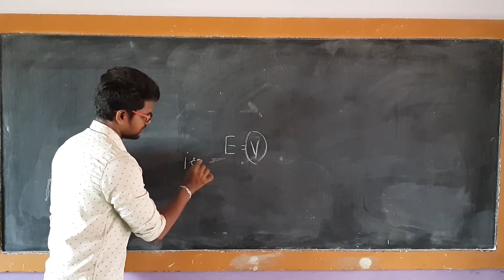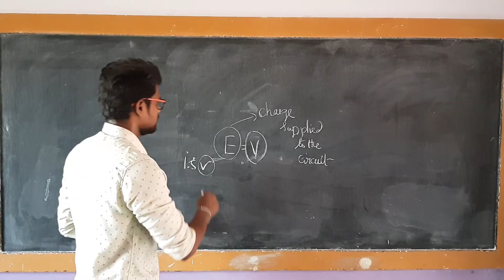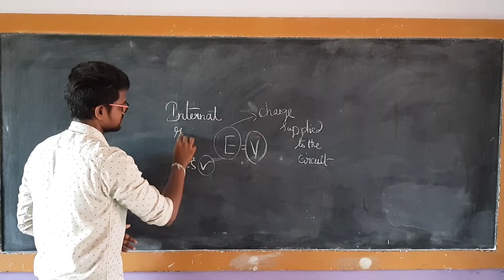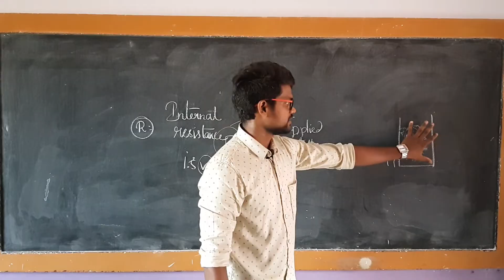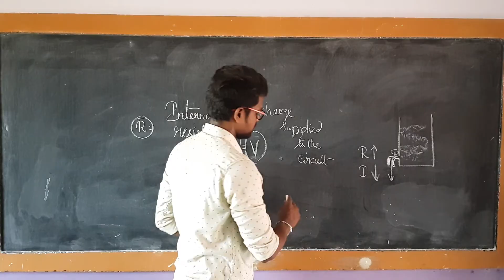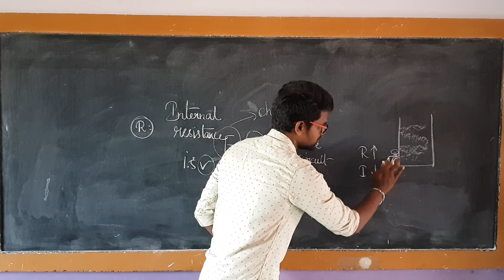Internal resistance|Physics 12|Tamil|MurugaMP